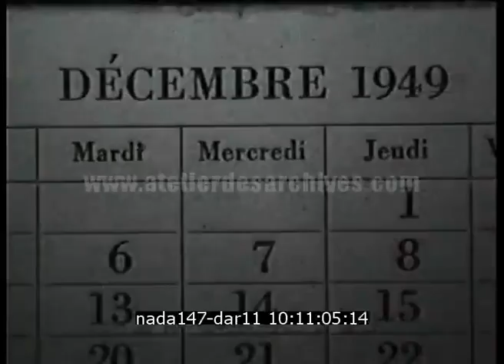Banquet de mariage